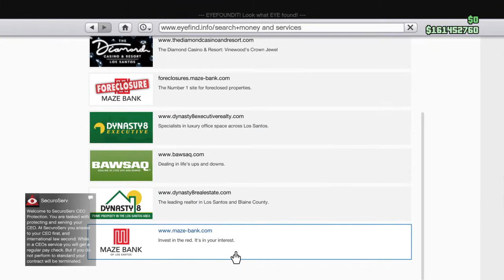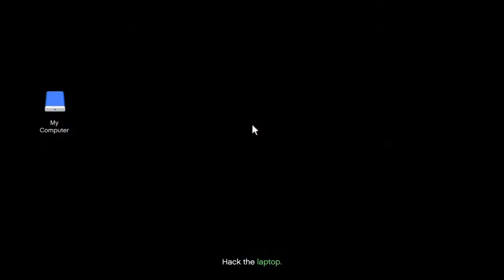Gta play, pt 2.... 3/22/22